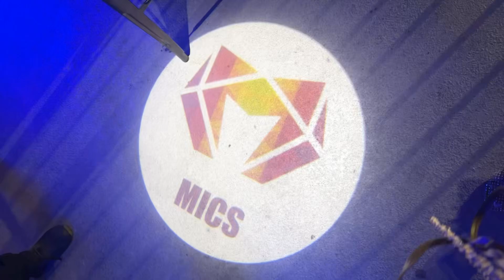Karaoke night‼️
BMG Rights is the owner of this sound.